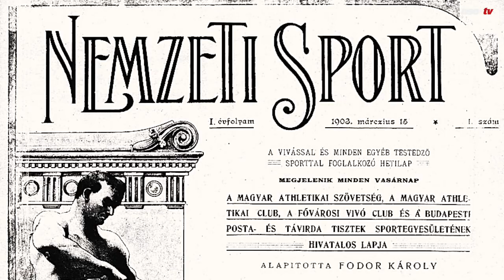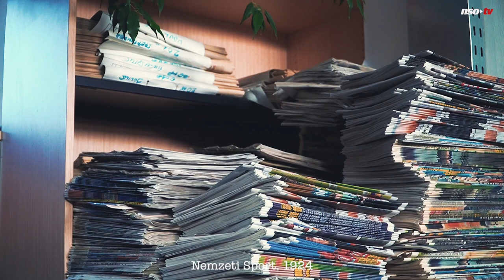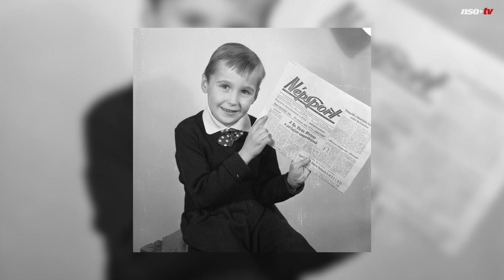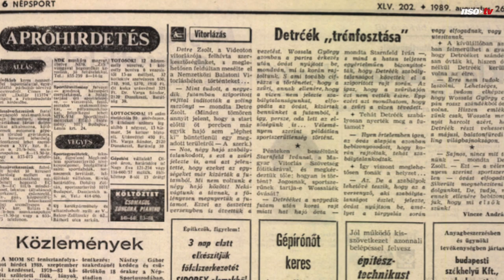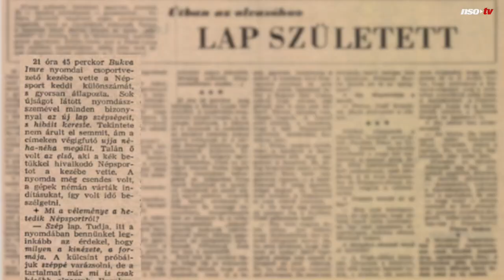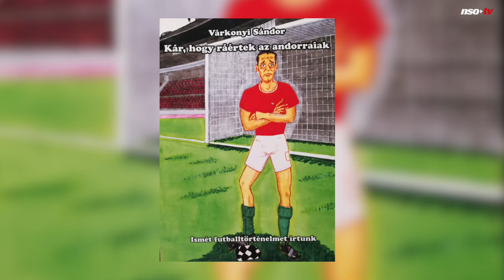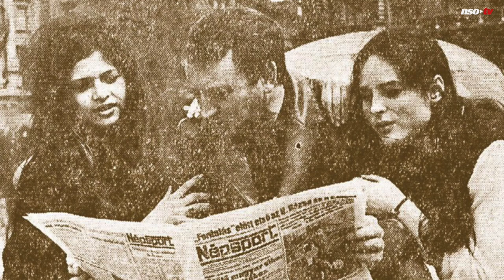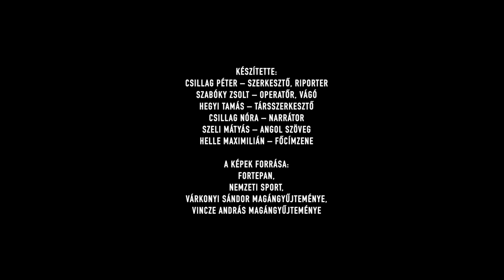Budapesti futballmesék – Somogyi Béla utca 6.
A Nemzeti Sport 1903-as megalapítása óta a magyar sportélet meghatározó fóruma, hangadója. A Budapesti futballmesék keretében laptörténeti barangolásra, időutazásra vállalkozunk, hogy felfedezzük, miként készült a régi időkben a sportújság.